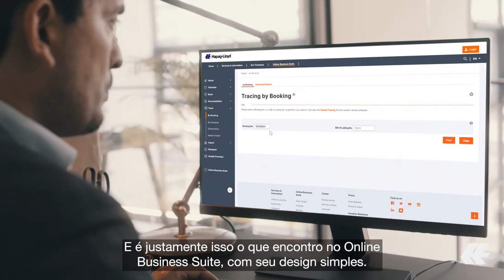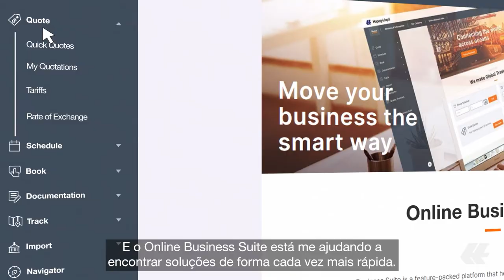Online Business Suite PT | Hapag-Lloyd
O Hapag-Lloyd Online Business Suite é uma plataforma completa que ajuda você a gerenciar seu processo de embarque online de forma integrada. É um ponto de contato para todas as suas necessidades de embarque, com mais clareza e menos confusão. O design atualizado e uma navegação completamente nova tornam o envio mais fácil para você do que nunca. Integre nossas soluções web e móveis em seu fluxo de trabalho agora - e torne o envio mais conveniente para você!